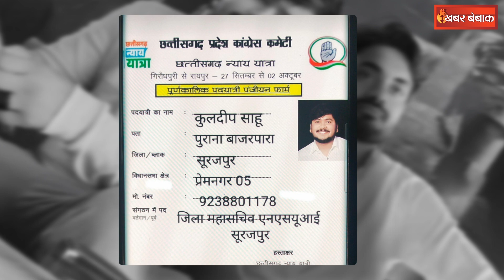Surajpur कांड का मास्टरमाइंड Kuldeep Sahu गिरफ्तार | Surajpur Double Murder Case | Big Update